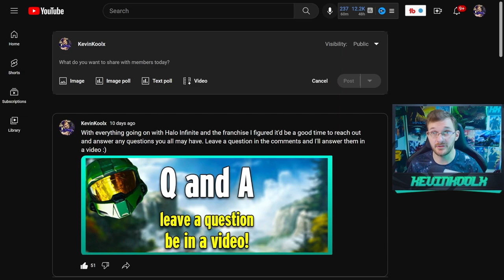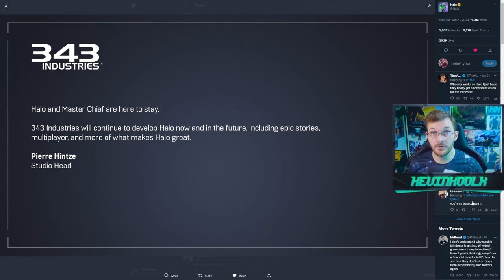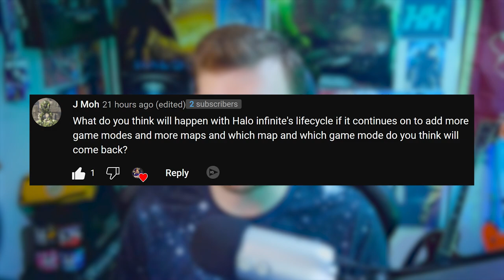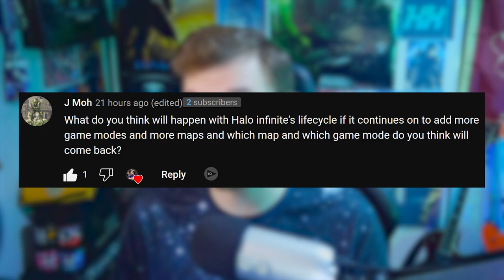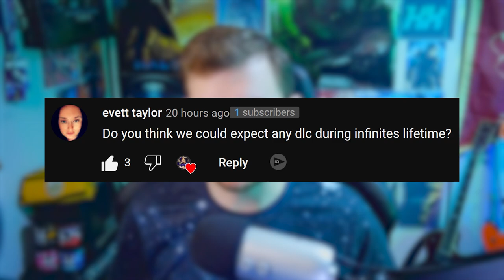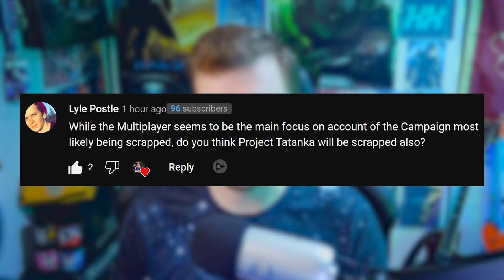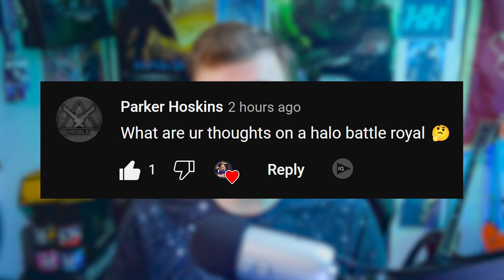Who Will Make the Next Halo Campaign? Halo Infinite Deadline Looming!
Timestamps
343i Moving to a Publisher? - 0:00
Returning Game Modes and Maps - 2:52
Future of Story Content - 4:56
Tatanka Scrapped? - 6:30
Halo Battle Royale is already in Halo Infinite - 7:29